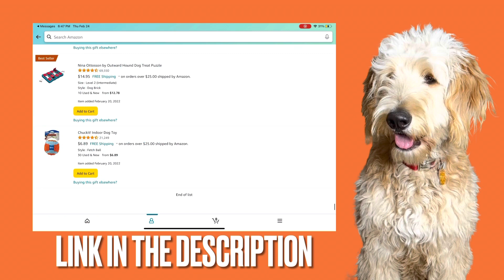Toby answers your questions 🐶❓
Want to send toby a gift￼ check out our Amazon list ￼